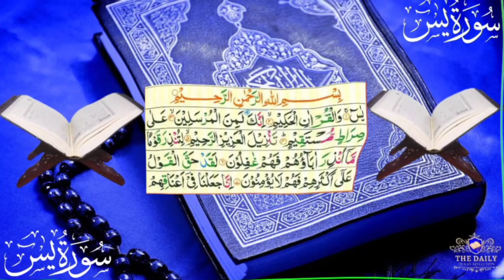Surah Yaseen | سورہ یٰسین | Surah Yaseen ki Tilawat | Surah Yaseen With Urdu Translation | 11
Surah Yaseen | سورہ یٰسین | Surah Yaseen With Urdu Translation Full | Surah Yaseen ki Tilawat | 11

Surah Yaseen
سورہ یٰسین
Surah Yaseen With Urdu Translation Full
Surah Yasin (Yaseen) سورة يس
Surah Yaseen Ke Tilawat
Quran Pak Ke Tilawat
Quran Pak
Quran Shareef
11
37
surah yaseen mp3 download